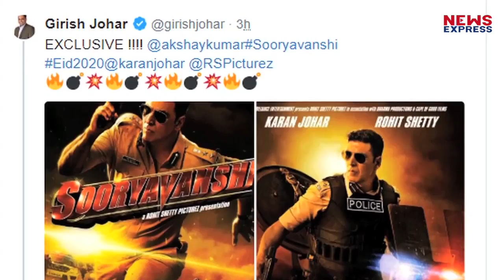Akshay ने Salman को दी खुली चुनौती, बोल दी इतनी बड़ी बात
बॉलीवुड के खिलाड़ी अक्षय कुमार इनदिनों अपनी नई फिल्म सूर्यवंशी को लेकर लगातार सुर्खियों में बने हुए हैं...कुछ दिनों पहले ही अक्षय ने फिल्म सूर्यंवंशी के पोस्टर्स को सोशल मीडिया पर शेयर किया था...साथ ही ये भी ऐलान कर दिया है की उनकी ये फिल्म अगले साल ईद के मौके पर रिलीज होगी...बता दें कि अक्षय कुमार ने ट्वीट करते हुए इस बारे में जानकारी दी थी.